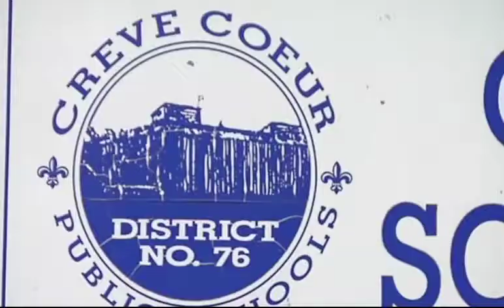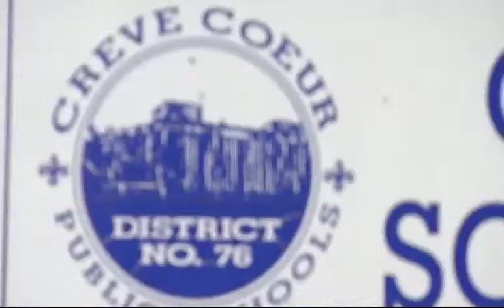Creve Coeur 2